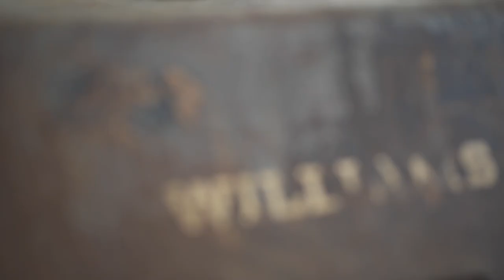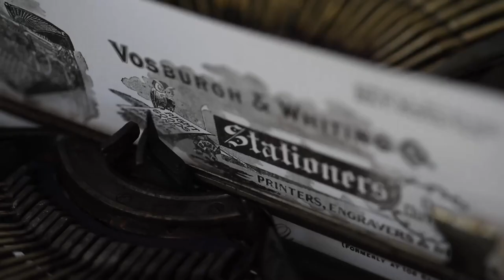The Fabulous 1905 Williams Model 4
The audio for this video is captured from an old pressing of the Philharmonic Orchestra.  Excuse the pops and crackles, I never cleaned the record.  Track is “Bacchanale” from “Samson and Delilah” by Saint-Saens.  The album is Philharmonic family library of Great Music.

The machine itself is a 1905 Williams 4, I will be doing another video soon on a Williams 4 from 1901, which has some slight mechanical differences.  Type is hit or miss on these, the slugs degrade severely from the ink pads they rest on.